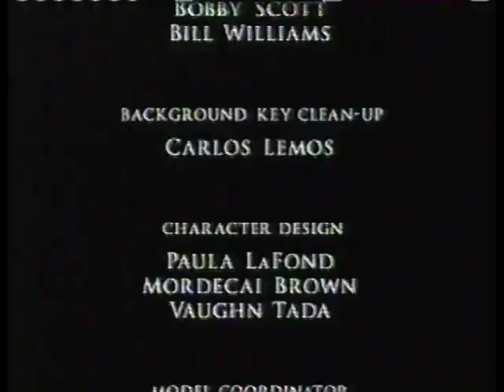Scooby-Doo On Zombie Island Credits Cartoon Theatre The Land Before Time 4 Promo Audio 1999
Announcer Frank Welker